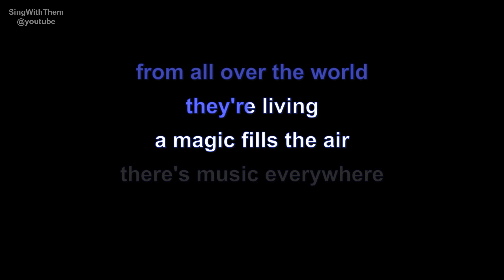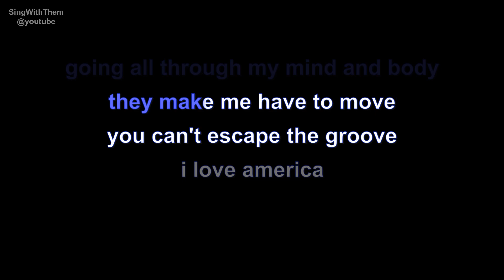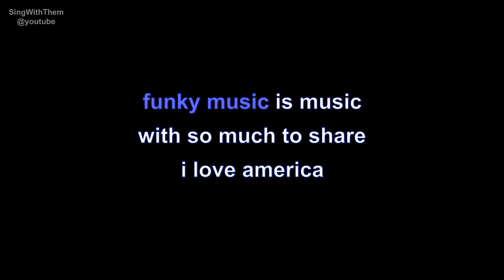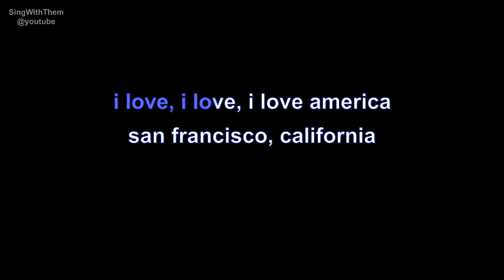patrick juvet | i love america | lyrics | paroles | letra